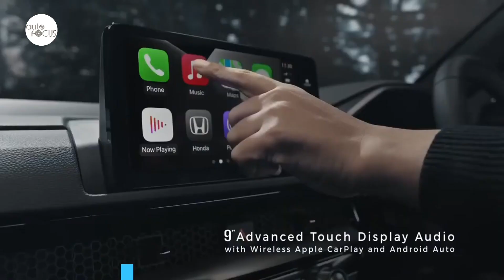All-New Honda CR-V Arriving | Auto Industry News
Honda Cars Philippines has announced that the All New CR-V will be arriving in September with a hybrid variant.